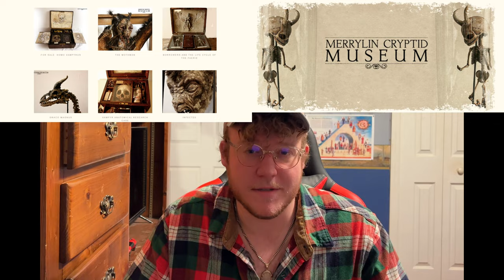The Obscure Cryptids Iceberg Explained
Thanks for stopping by everyone! I'll try and get part 2 out as quick as I can.
Just in case this is the last time we meet, stay safe, and have a good one.